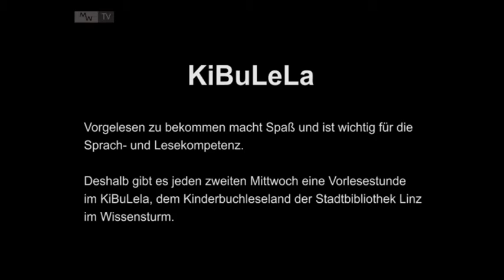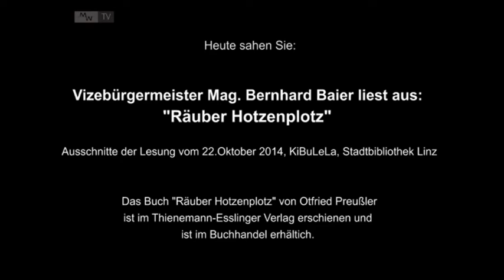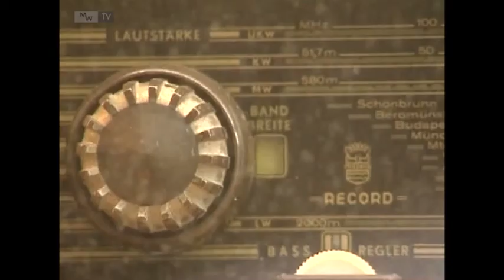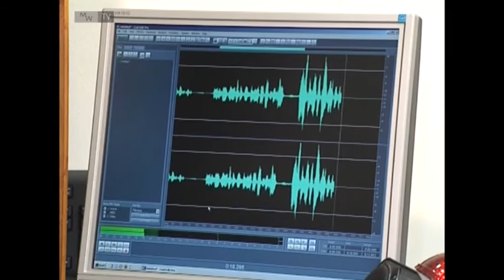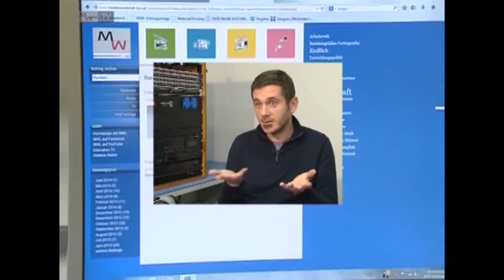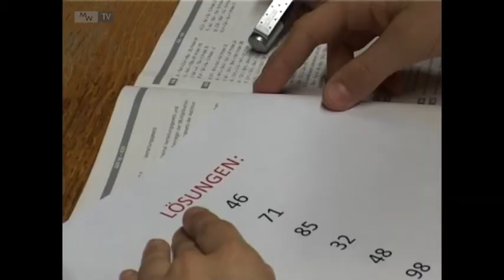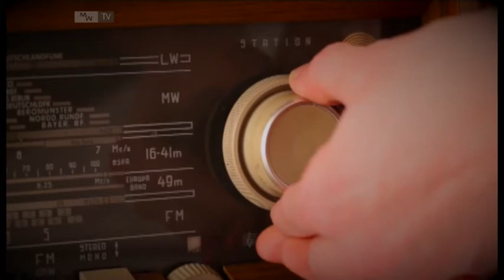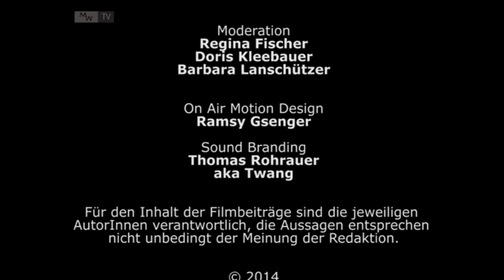EinBlick 246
Moderation: Barbara Lanschützer

KiBuLeLa:  Vizebürgermeister Mag. Bernhard Baier liest aus "Räuber Hotzenplotz". Buchautor: Otfried Preußler. Ausschnitte der Lesung vom 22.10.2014, KiBuLeLa, Stadtbibliothek Linz. Eine Produktion der Medienwerkstatt Linz / Sia Panah / aus der Reihe "LiteraTurm". 15 min, Start: 0:37

starkt uppmuntra risk. Mystischer Stimmungsfilm von Sven Olaf Svenson. 4 min. Start: 16:07

Elle Fee. Portrait der Künstlerin von Elisabeth Maria Hochegger. 4 min. Start: 19:40

Der Besuch im Radio-Klub der Medienwerkstatt im Wissensturm. Ein Beitrag von Andreas Toth. 18 min. Start: 23:55

Fadi-Films - Kurzfilme von SchülerInnen des MRG Linz/Fadingerstraße: Copy Right, Morgen(alb)traum, Schrei vor Unglück, Radio Frech Trailer, Der letzte Grinser ist am besten, FRECHe Energie, Turmfanfaren - Turmbläser im Höhenrausch. 16 min, Start: 41:55